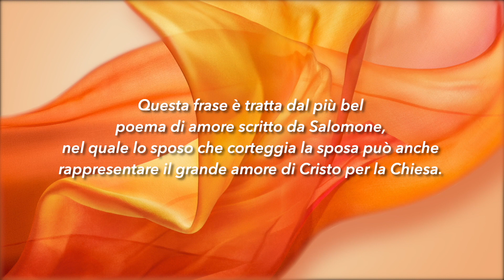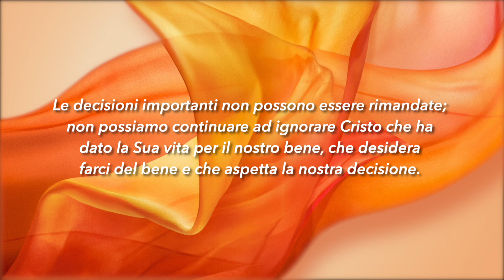Meditazione Calendario “Parole di Vita” del 28 Ottobre 2020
IN RITARDO
Ho aperto all'amico mio, ma l'amico mio si era ritirato, era partito
(Cantico dei cantici 5:6)